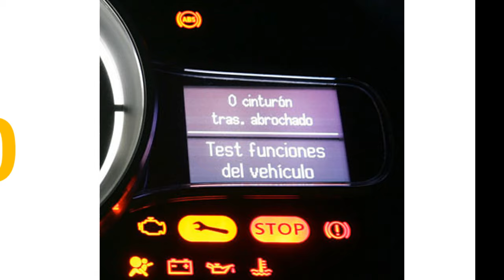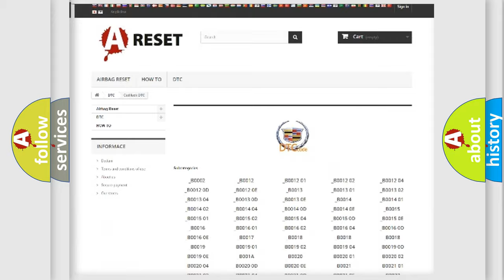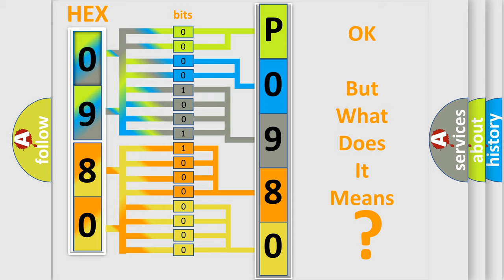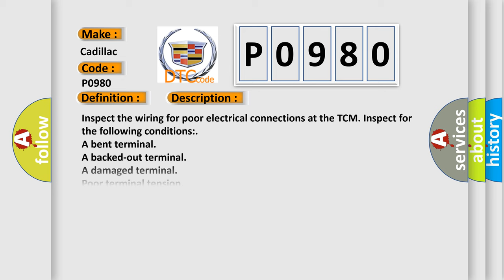DTC cadillac P0980 Short Explanation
Contents:
0:21 Basic DTC analysis according to OBD2 protocol standard.
1:48 Insight into programming
2:58 A diagnostically understandable description of the Diagnostic Trouble Code
3:05 Basic error definition

Make:
Cadillac
Code:
P0980
Definition:
Shift Solenoid 3 (SS3) Control Circuit High
Cause:
Inspect the wiring for poor electrical connections at the TCM. Inspect for the following conditions:
A bent terminal
A backed-out terminal
A damaged terminal
Poor terminal tension
A chafed wire
A broken wire inside the insulation
When diagnosing for an intermittent short or open, massage the wiring harness while watching the test equipment for a change.
You may have to drive the vehicle in order to experience a condition.